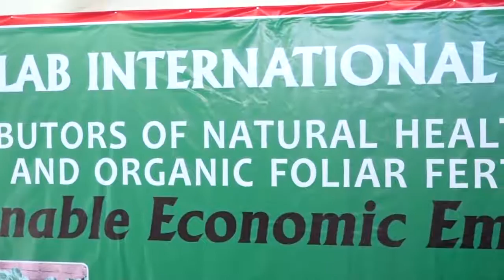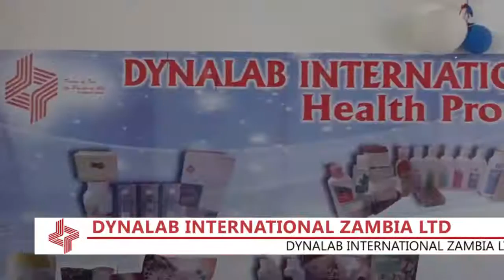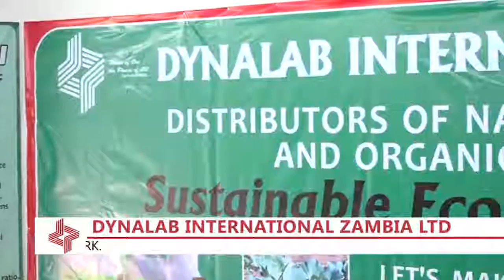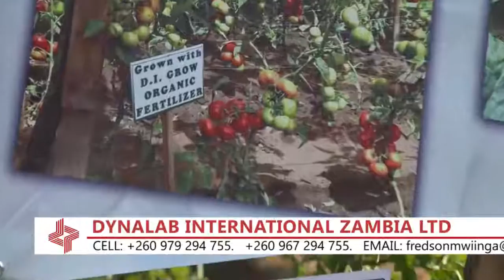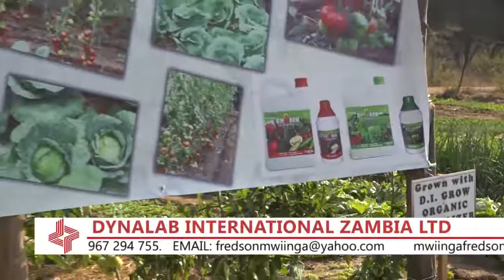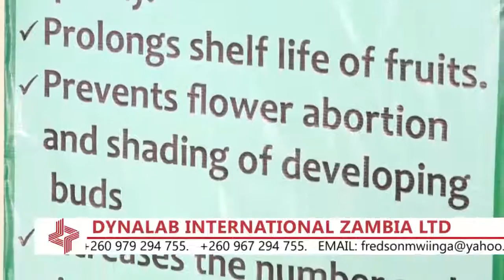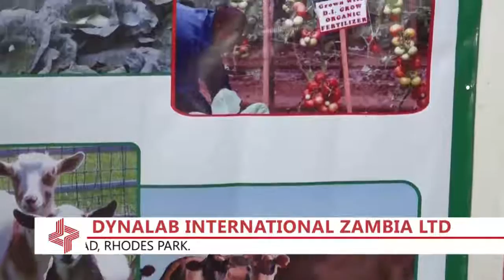DYNALAB D I GROW EXIBITION 2018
Our Organic Foliar Fertilizer Exhibition